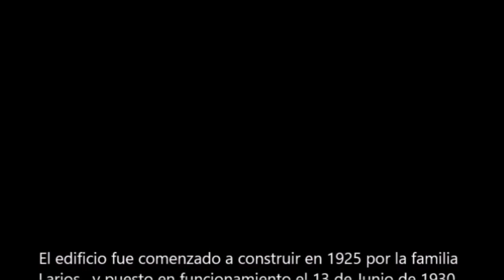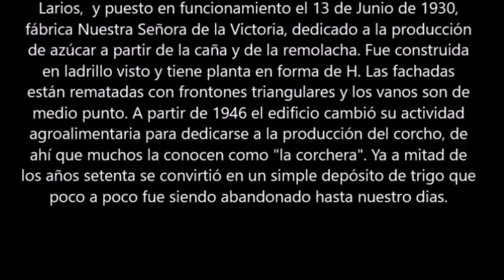Antigua fábrica abandonada del Tarajal | Urbex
Recorrido por uno de los lugares emblemáticos de Málaga que hicimos en el año 2013 aprox. La Antigua Azucarera del Tarajal, conocida también como la corchera.